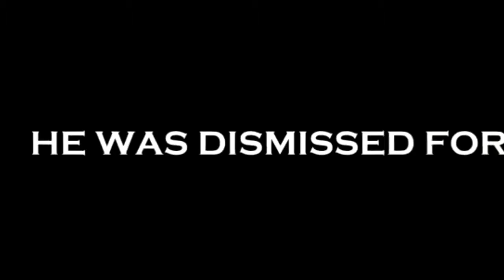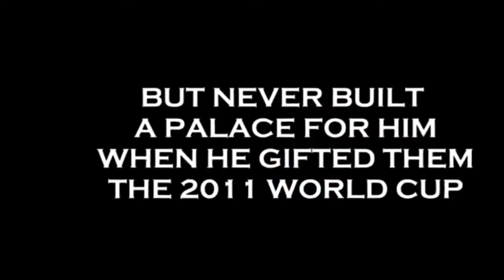इसीलिए लोग जलते हैं " MS धोनी" से !!